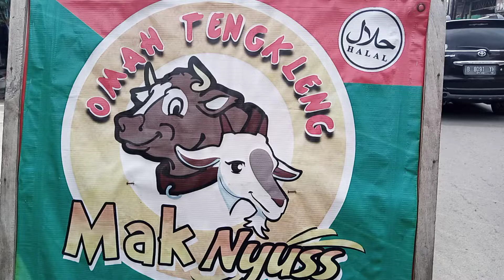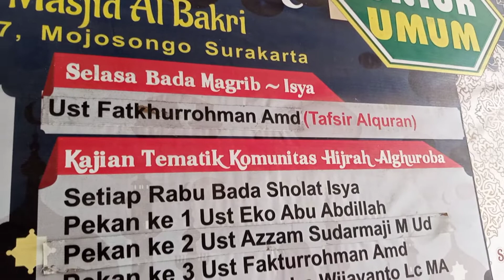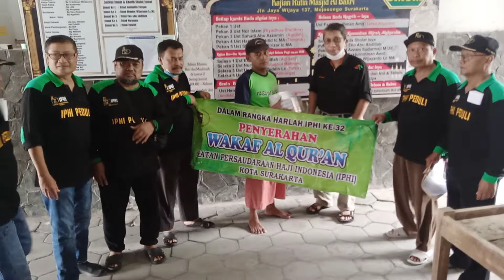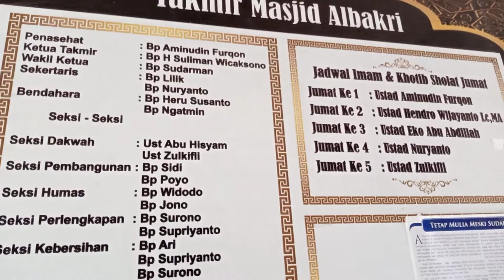912 Masjid Al Bakri Jayawijaya . IPHI Solo Selasa 15 Maret 2022